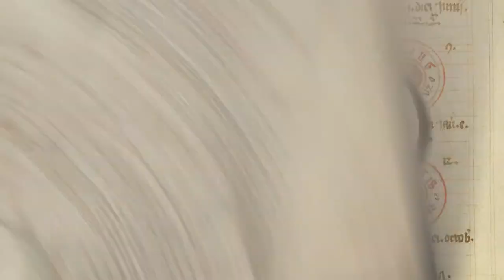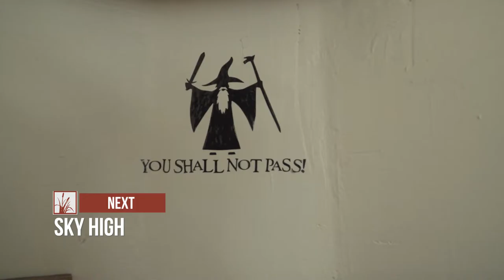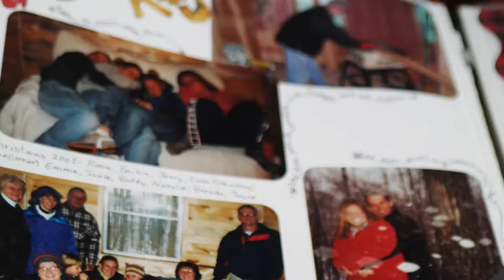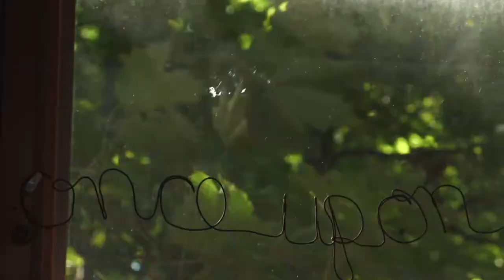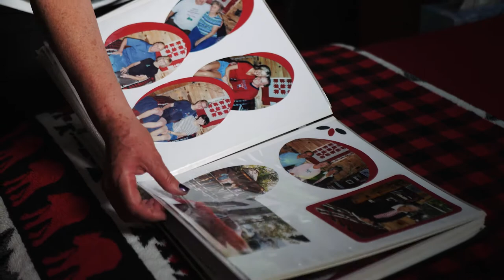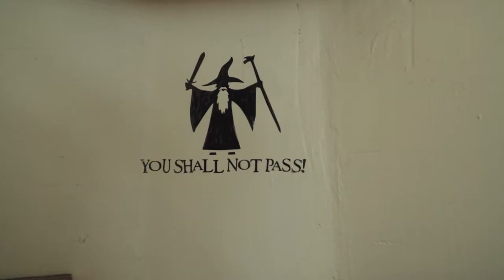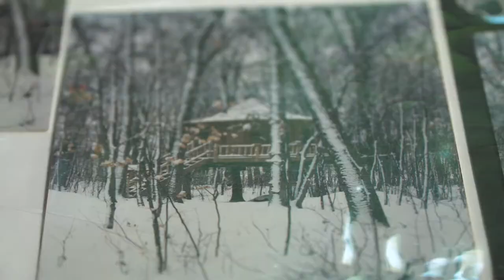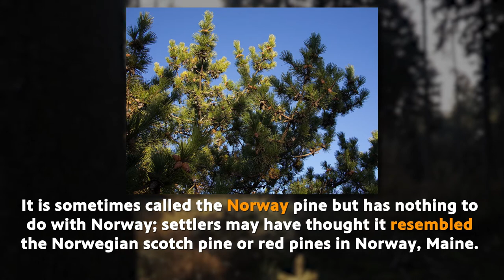Muskies and Living High | Prairie Sportsman (S12:E5)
Season 12 Episode 5 | Muskie fishing at Maplewood State Park and Treehouse Masters inspired cabins in central Minnesota are on this episode of Prairie Sportsman.

0:00 - Intro
1:33 - Maplewood Muskies
13:33 - Living on High

Host Bret Amundson is muskie fishing with Randin Olson at Maplewood State Park where they hooked numerous muskies despite the species’ reputation as the fish of 10,000 casts. They fished Beers Lake, one of eight lakes nestled inside the 9,250 acre state park. Randin shows Bret the best techniques, lures and conditions for successful muskie fishing.

The next segment features two central Minnesota couples who built sky high guest cabins. In both cases, one spouse had to convince the other that a Treehouse Masters inspired cabin wasn’t just a crazy dream. Joyce LaVoie convinced her husband Richard to build their Long Prairie Treehouse as a place for their children’s families to stay when they visited and now rent it out to other guests. Nearby in Upsala, Jill Zasadny convinced her spouse Joan Wingert to build their Star-Gazer Sky Cabin after another guest cabin on their property quickly filled up vacancies when they put it on Airbnb. Both are creatively designed with repurposed materials and ingenuity.

Watch Prairie Sportsman, Sundays at 7:30 p.m. on Pioneer PBS or live

* About Prairie Sportsman:

Prairie Sportsman celebrates our love of the outdoors to hunt, fish and recreate, provided by our vast resources of lakes, rivers, trails and grasslands, and to promote environmental stewardship.

Prairie Sportsman’s team includes Cindy Dorn, producer/writer; Bret Amundson, host/editor; and Dylan Curfman, editor/videographer. The 2021 season is made possible by funding from SafeBasements of Minnesota, Live Wide Open, Western Minnesota Prairie Waters and members of Pioneer PBS.

* About Pioneer PBS:

Established in 1966, Pioneer PBS is an award-winning, viewer-supported television station dedicated to sharing local stories of the region with the world.